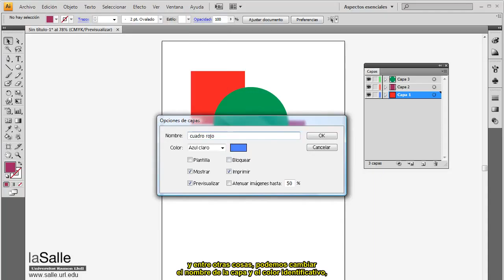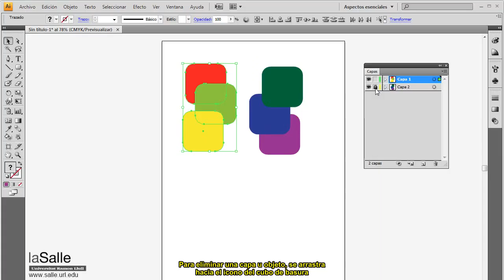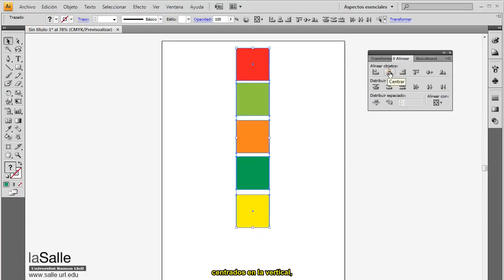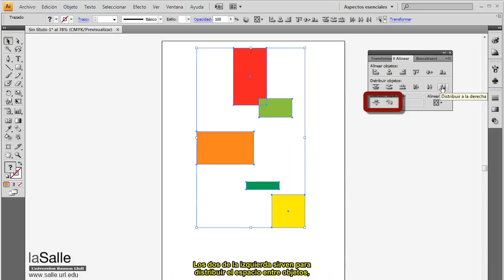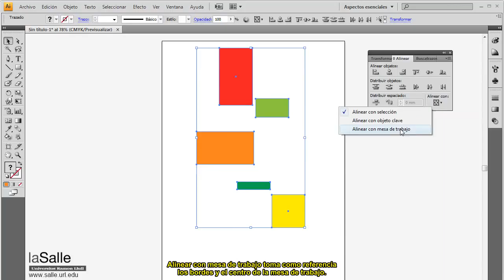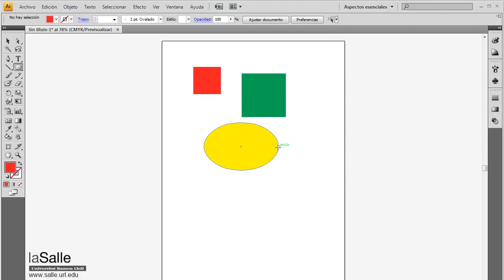illustrator 06 organizacion de objetos